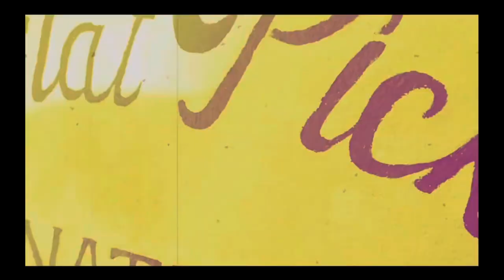HOW TO MAKE A GUITAR SOUND BETTER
Had it on the tone traveler for 7 days and its such a huge difference,this device does work !

Go check Drherringbone out on all the socials.